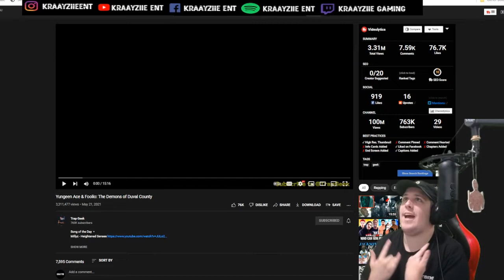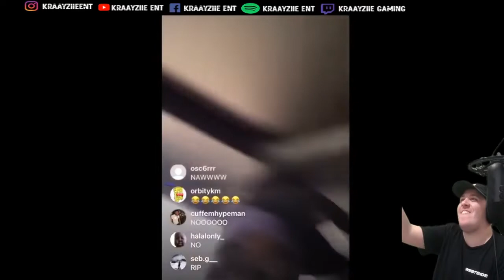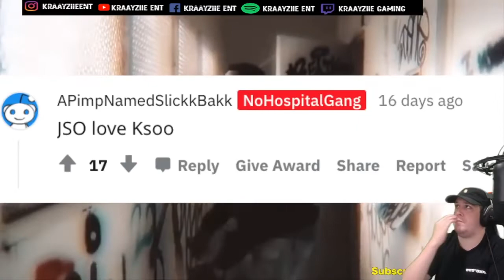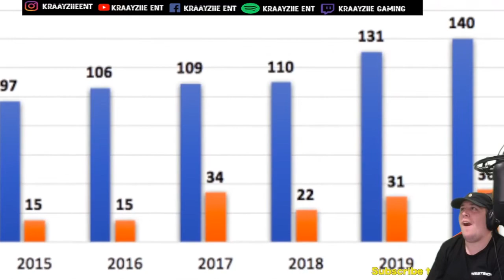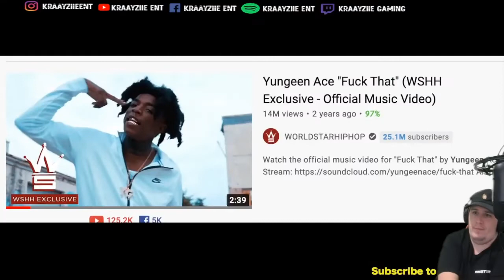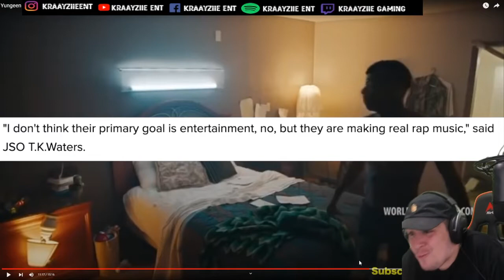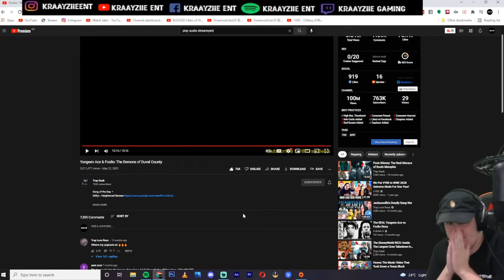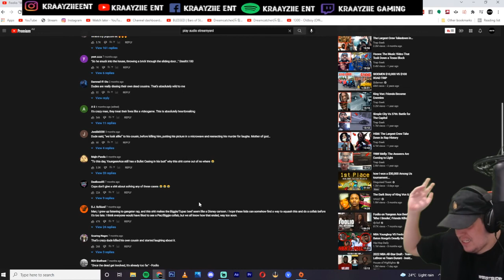Yungeen Ace & Foolio: The Demons of Duval County Reaction